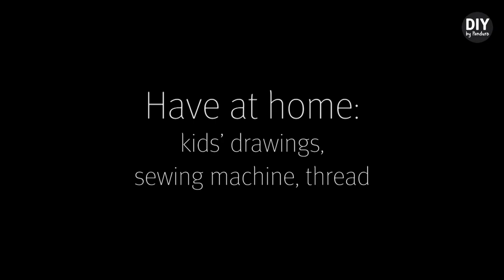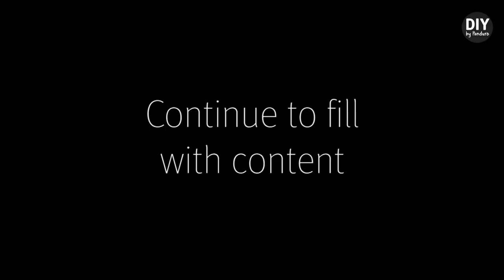DIY by Panduro: Make your own book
Making your own book gives you the chance to choose the number of pages, style, colours and content yourself. Make travel plans, write recipes or have the kids fill a book with their drawings. In the video, we’ll show you how to make your own book and what materials you need.